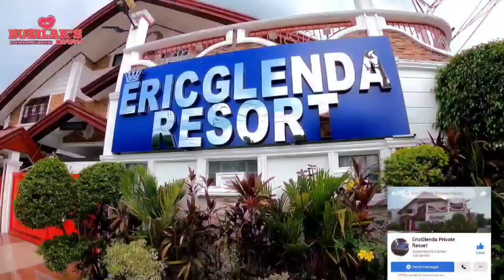GULPI DE GULAT! WALANG PINALAMPAS LAHAT KUMPISKADO AGAWAN HATAKAN! CLEARING OPERATION